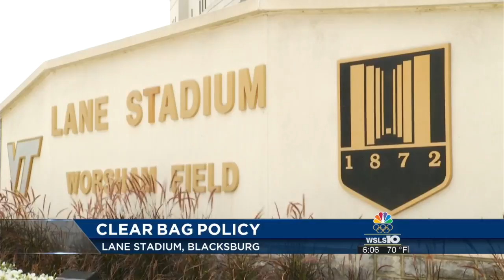Virginia Tech to enforce clear bag policy at Lane Stadium this season